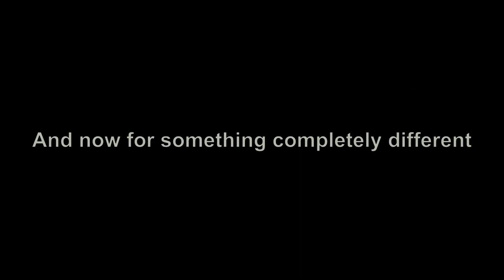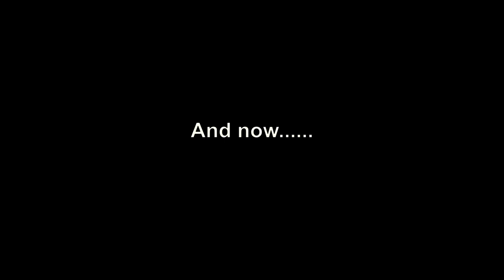Giants, fridges and kedgeree - Ep. 76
We go to see the visit of the Giants to Liverpool, insulate the fridge and use up some leftovers to make a kedgeree.

Back in the city - The 126ers